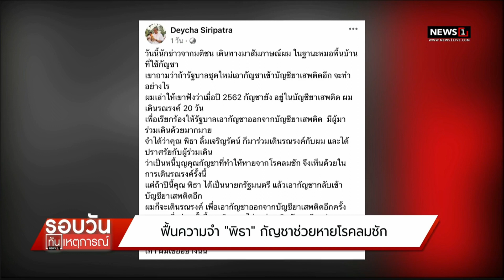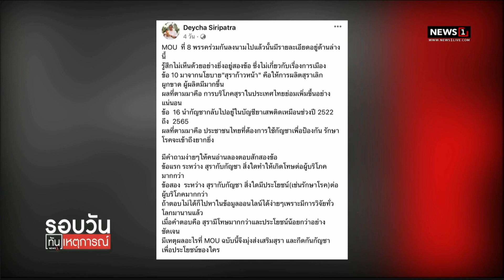ฟื้นความจำ พิธา กัญชาช่วยหายโรคลมชัก : รอบวันทันเหตุการณ์ (เที่ยง) 27/05/2023